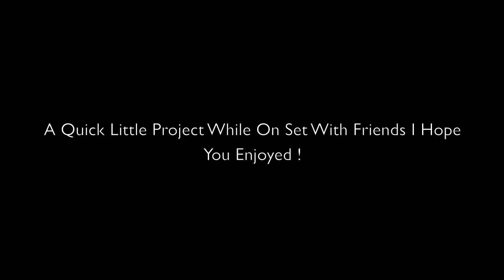Bored In A Warehouse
A quick lil project with friends while waiting on set !

Song By Benny Benassi For Inspirational use only

Directed By Nick DeMoura